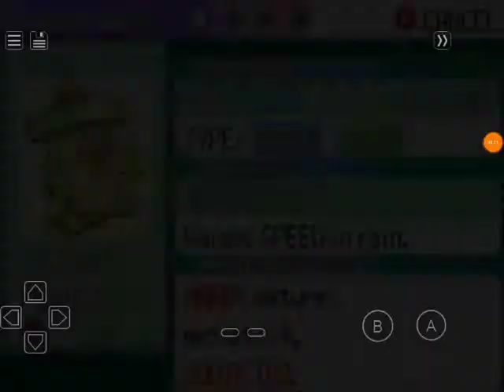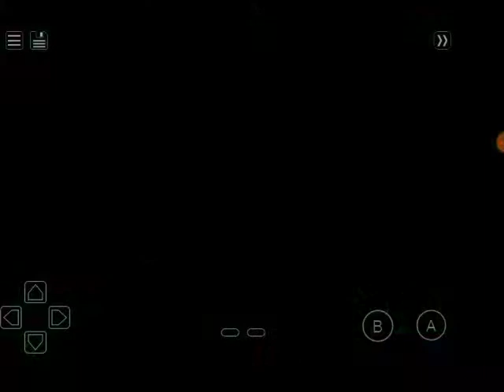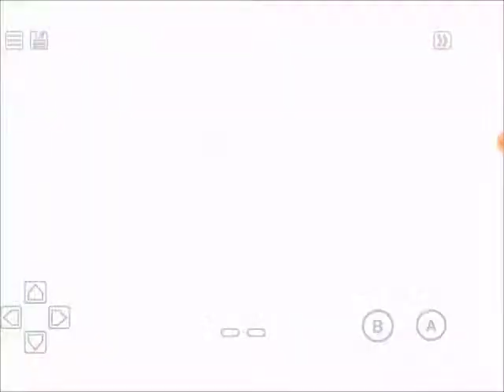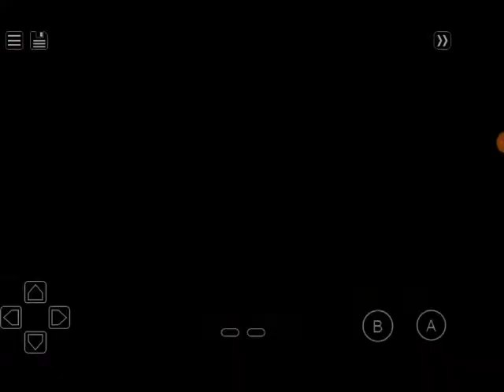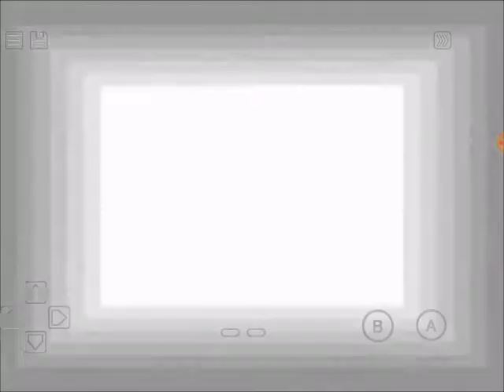Pokemon Emerald - Episode 16